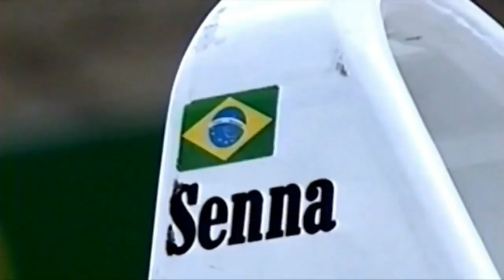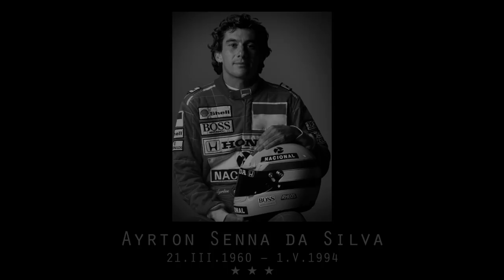Ayrton Senna: 25’th anniversary of death - Tribute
[EN] Today, 1’st May 2019 is passing 25’th death anniversary of considered the most prominent and talented driver in whole Formula 1 history, three times World Champion: Ayrton’s Senna da Silva.
Because of my respect for him and this sad anniversary  I decided to make a tribute for great Ayrton.

[PL] Dziś, 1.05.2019 mija dwudziesta piąta rocznica śmierci uważanego za najwybitniejszego i najbardziej utalentowanego kierowcę w całej historii Formuły 1, trzykrotnego Mistrza Świata: Ayrtona Senny da Silva.
Z powodu szacunku, jakim go darzę oraz z powodu tej smutnej rocznicy postanowiłem oddać hołd wielkiemu Ayrtonowi.
Spoczywaj w pokoju [‘]